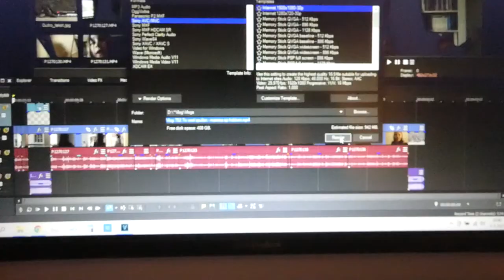TAPE TEGEN HOOIKOORTS - VLOG 753 👠 MAMMA OP HAKKEN